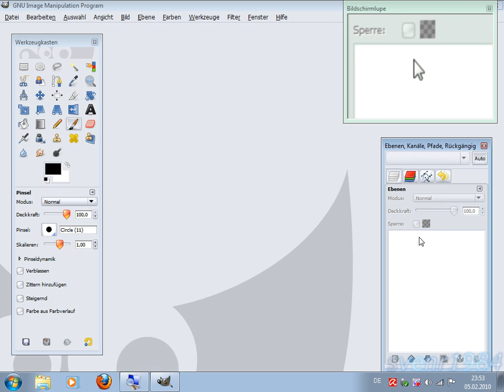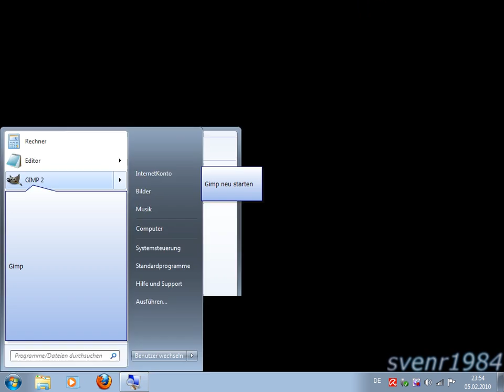Gimp Quick-Tipp Fensterverwaltung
Weil ich so oft gefragt werde hier jetzt ein kurzes Video.